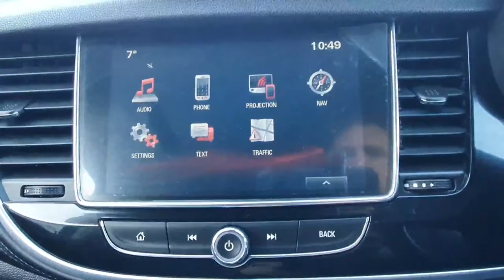192C2498 - 2019 Opel Mokka ELITE 1.6CDTI 136PS 4DR 24,900